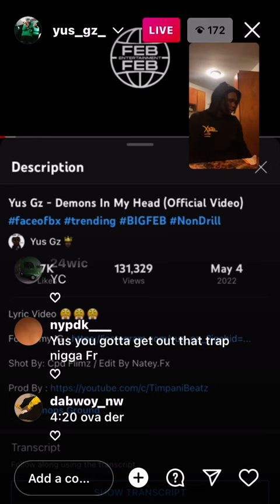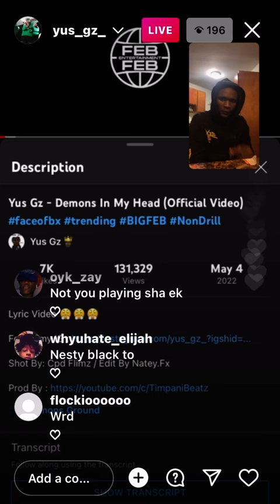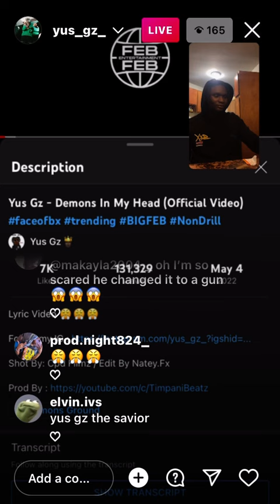Yus Gz accidentally Plays Kay Flock then Ends Live 😱🤣🤣